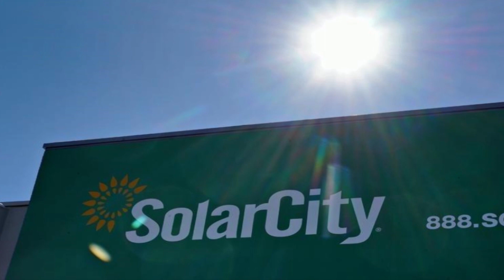SolarCity: Elon Musk's Big Initiative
The shining star of the investment and entrepreneurship world, Elon Musk, is before us with another project he carries out. Musk, who has accomplished revolutionary works such as PayPal, Tesla Motors and SpaceX, wants to revolutionize the energy sector this time with SolarCity, which is less heard than his other initiatives. Musk, who was the brainchild for SolarCity to his cousins ​​Peter and Lyndon Rive in 2006, was the chairman of the board of directors of the company until he bought Tesla SolarCity in 2016. SolarCity, which has a bright future with the shifting of energy production towards renewable sources every day, also impresses with its projects. SolarCity is a power generation, storage and sales company that was founded in 2006 by cousins ​​Peter and Lyndon Rive on the recommendation of Elon Musk.